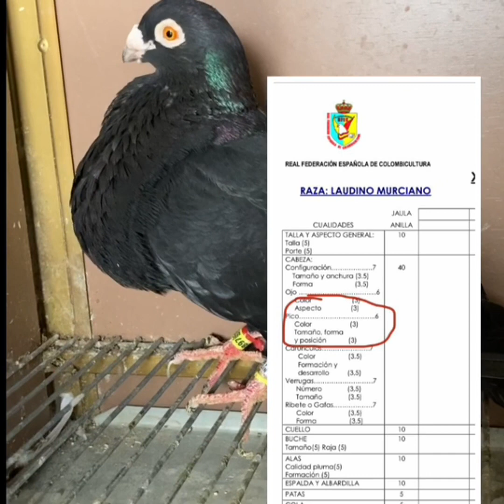PICO!! de gorrión blanco, otra característica principal del valenciano antiguo (Laudino Murciano )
Como siempre se ha dicho aquí en el noroeste de Murcia; pico de gorrión (forma) y de color blanco (o los más claro posible)